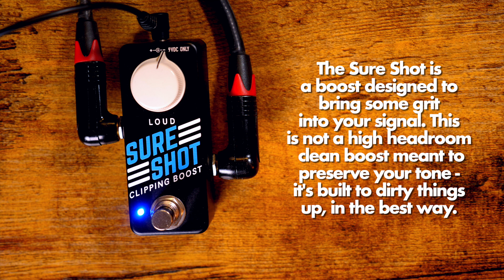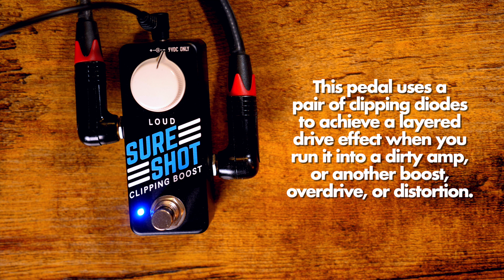Greer Amps Sure Shot Clipping Boost || Demo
you can't, you won't, and you don't stop

GEAR:

               Gibson Melody Maker
               Musicvox Space Cadet 12 String